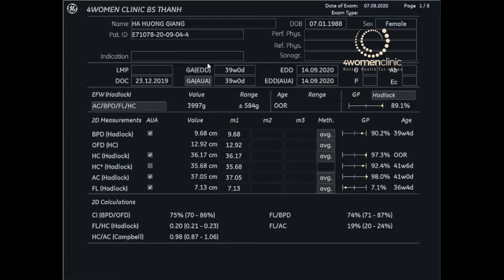4WOMENCLINIC - 07.09 HA HUONG GIANG